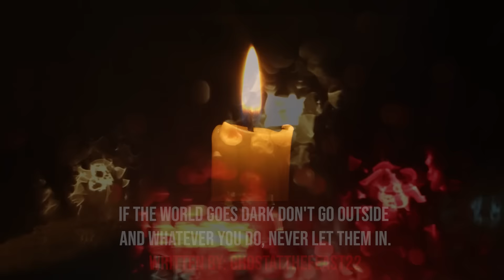"If The World Goes Dark Don't Go Outside And Whatever You Do, Never Let Them In" Creepypasta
AUTHOR & ARTIST:
► Written By: GhostAtTheFeast22